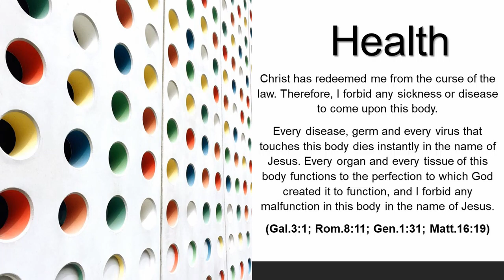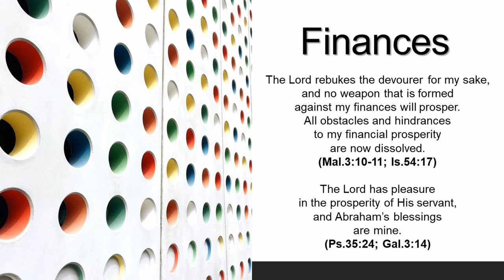Abundant Life Community Church (ALCC) Des Moines, IA. Sunday Service 1-3-2021 Pastor Nathan Hamlin